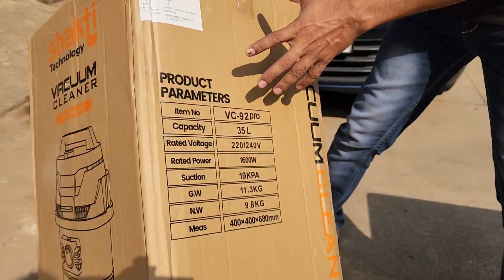Shakti Technology Vacuum Cleaner Machine Review | Best Vacuum Cleaner In Low Budget | Nitto Rai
Hello Guys
                     in this video is will show you best vacuum Cleaner machine for car interior cleaning and  floor cleaning. I'll talking about shakti technology Vacuum cleaner. This is very powerful and heavy duty commercial vacuum cleaner. Any kind of dirt can be cleaned with this machine. Cleanses both dry and wet debris. This machine is so comfortable. This machine can be used in many ways. Like car cleaning & floor cleaning etc. you can watch this vidoe for more information and practical performance.

NR Product On Amazon Click Here For More Details 👇